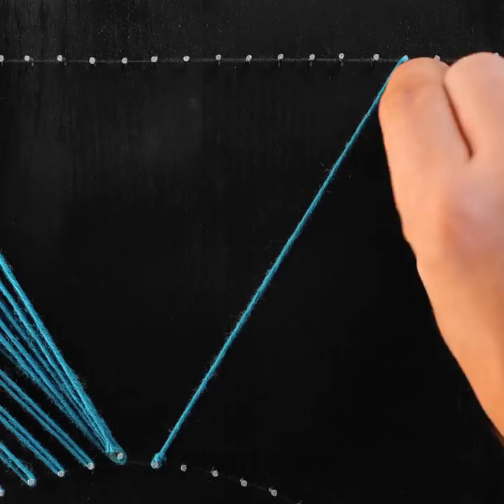CHEAP DECOR CREATIONS TO MAKE YOUR HOME EXPENSIVE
Timestamp:
0:08 Lamp decor
2:36 Old boots recycling
5:35 Natural loofah soap
7:56 Cutting board decor
10:42 Mini plastic lamp